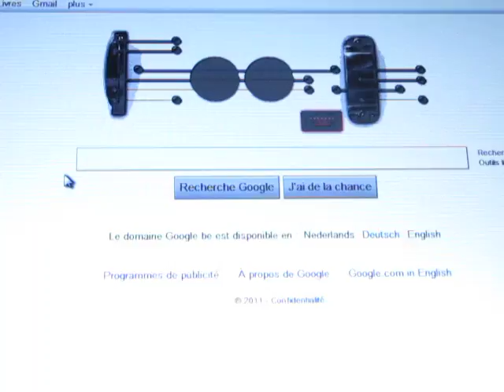google guitar and JUiCE..